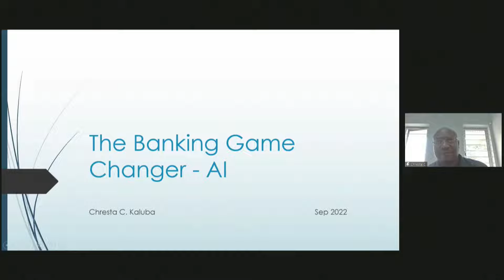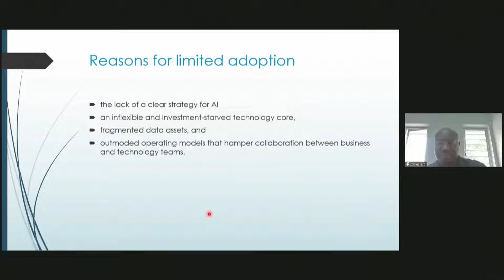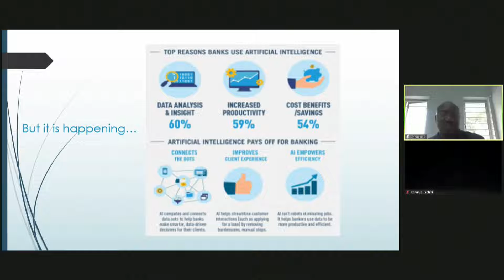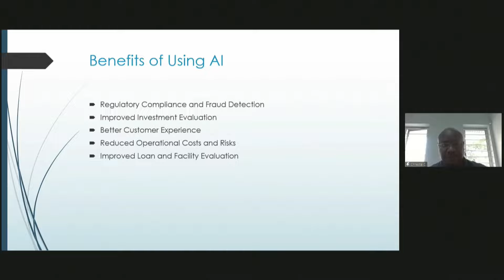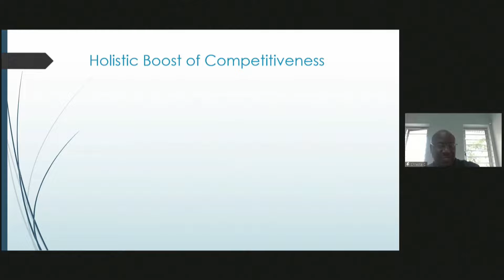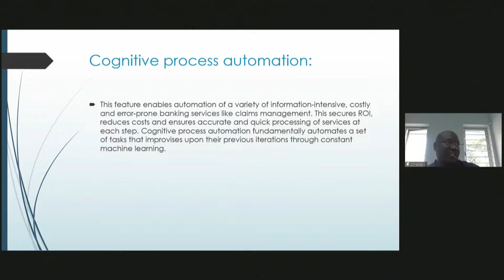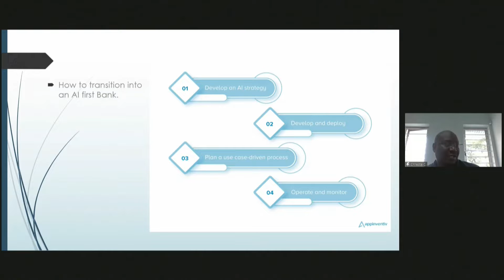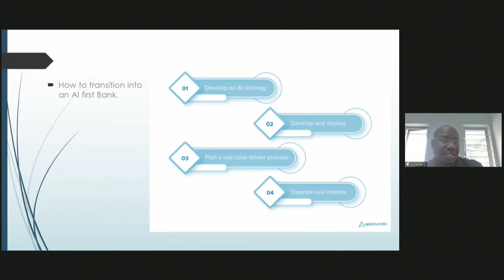Connected Banking East Africa - Chresta C. Kaluba, Chief Risk Officer, Atlas Mara Zambia.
Connected Banking East Africa Formerly ( Africa Digital Banking Summit - Innovation & Excellence Awards ) - Chresta C. Kaluba, Chief Risk Officer, Atlas Mara Zambia, Discussing

The Banking Game Changer - AI
• Analyzing the potential of AI on banking services
• Rethinking deployment of operations, stang and processes.
• How can AI and associated technologies pave the way for a holistic boost.